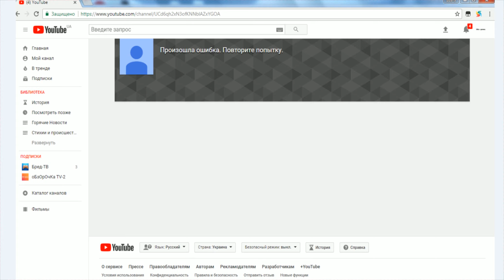Ютуб произошла ошибка Повторите попытку позже глючит YouTube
Ютуб произошла ошибка Повторите попытку позже глючит YouTube - ЗАХОДИТЕ ЧЕРЕЗ ТВОРЧЕСКУЮ СТУДИЮ иПОСЛЕ УЖЕ В МЕНЕДЖЕР ВИДЕО !!! ФОТО ИНСТРУКЦИЯ

Очередные Глюки на Ютуб сервисе ! При загрузке главной страницы выдает ошибку "Произошла ошибка. Повторите попытку". Глючит YouTube уже в течении часа ! Таких сбоев в работе Ютуб видеохостинга я еще не наблюдал, обычно заглючивает на несколько секунд или пару минут.